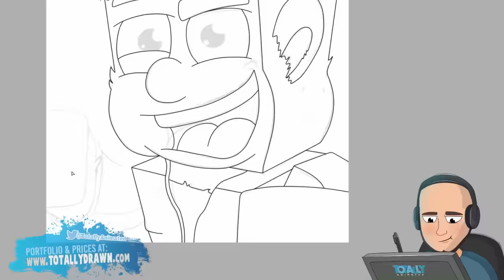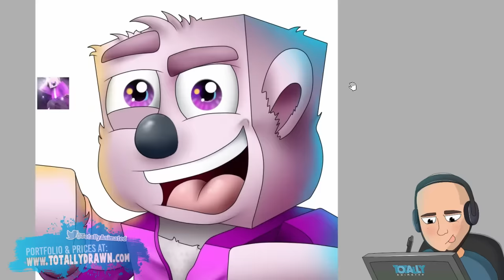Minecraft Avatar SpeedArt - Pufster - TotallyDrawn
Follow me on Twiter @TotallyAnimated